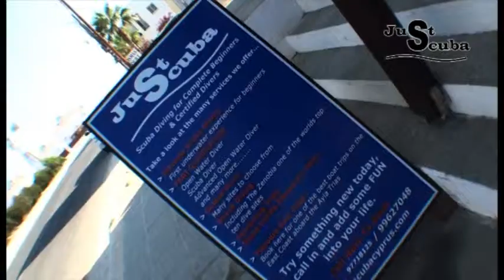An Introduction to Just Scuba & a Discover Scuba Dive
Just Scuba Cyprus the Home of Scuba Diving in Cyprus. Check out this short introduction and have a look around our Dive Centre, then watch a short video of one of our Discover Scuba Dives
Many Thanks to Blue Vision Video